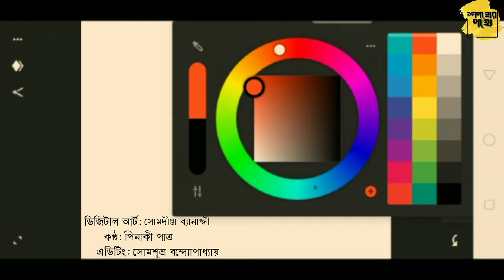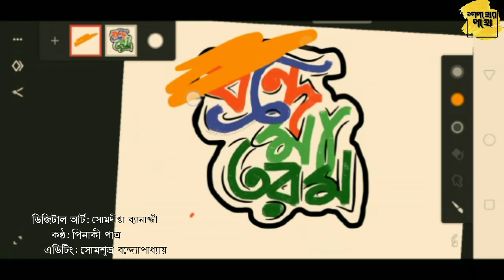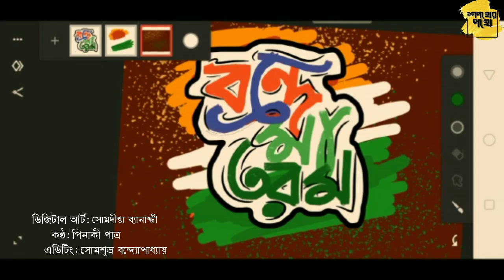Vande Mataram | Bankim Chandra Chattopadhyay | Pinaki Patra | Somdipta Banerjee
Vande Mataram
Lyrics: Bankim Chandra Chattopadhyay
Music & Singer: Pinaki Patra
Digital Painting: Somdipta Banerjee
Editing: Somsubhra Bandyopadhyay